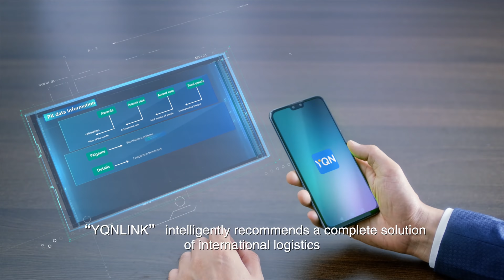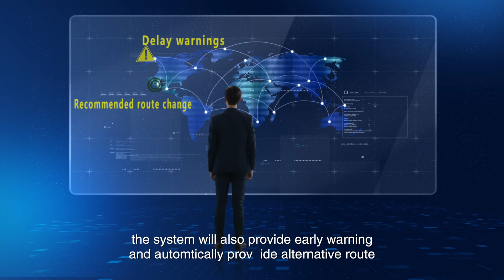The Future of International Logistics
At YQNLINK, we always believe that technology will make the global logistics to be more simple to everyone. to explore more!